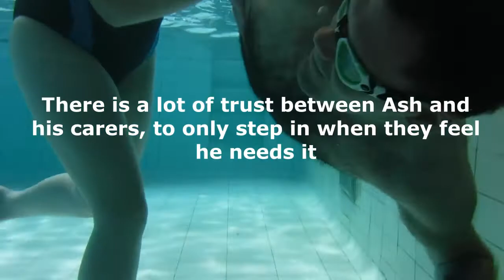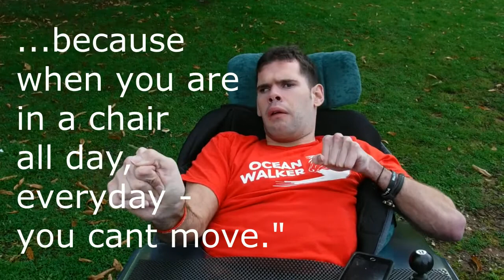Ashley Swim Blog 4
SESSION 4 - FULL ROTATION

Adam Walker is working with Ashley Jenkins who has cerebral palsy and is confined to a wheelchair.
Ashley can't move his legs or lift his head. Swimming is the only time he is not confined to his wheelchair. He learnt to swim two years ago and did a mile swim using a mask and snorkel.

He absolutely loves swimming and would wants to be able to breathe while swimming without the need of a mask.

Adam Walker is helping Ashley with this by taking elements of his Ocean Walker Technique and applying them to Ashley and his movements.

Ashley is keen to show his progress in a series of Blogs in the hope that he may inspire others to give it a try!